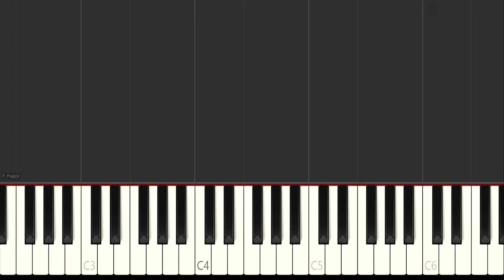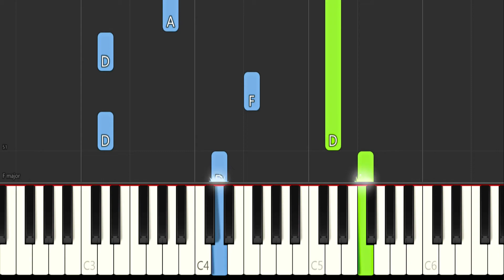Naruto Shippuden - Man of the World - EASY Piano Tutorial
Hey everyone this time I made an EASY Piano Tutorial for The Song Man of The World from the Anime Naruto Shippuden.

Man of The World is a beautiful piano piece so i think you will have fun while learning it :D